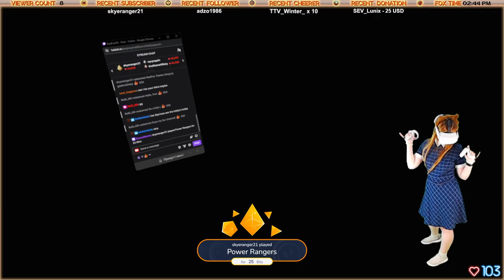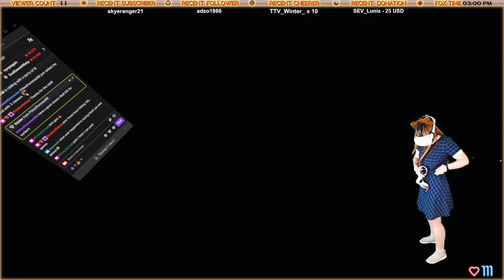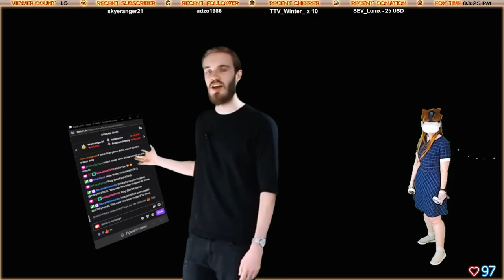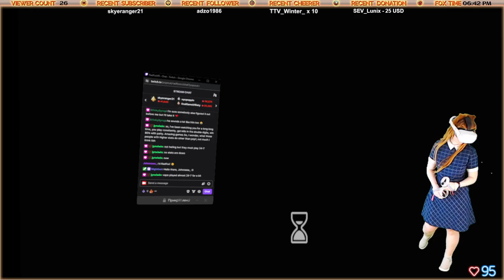Population:ONE #758 stream!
Date of the stream: 18 July 2024.
Hi :3
I'm a girl from Russia who loves VR!
I usually stream on twitch VR games in mixed reality.
I try to stream every day, you can see my schedule there!
Here on youtube I upload highlights from my streams, full songs from Beat Saber, tutorials aaand some other stuff.